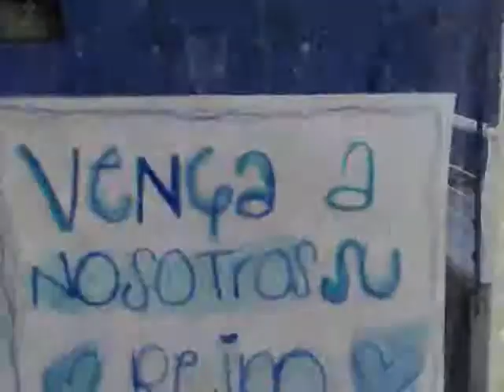Nos ayudas a dar la Bienvenida a Dios este 2012????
Primero tienes que saber que el reino de los cielos ya esta cerca y que el Dia del Juicio Final esta pronto.  Así queremos dar la Bienvenida al Reino de los Cielos, nos ayudas??  solo has un videito de tu bienvenida y súbelo a internet!!